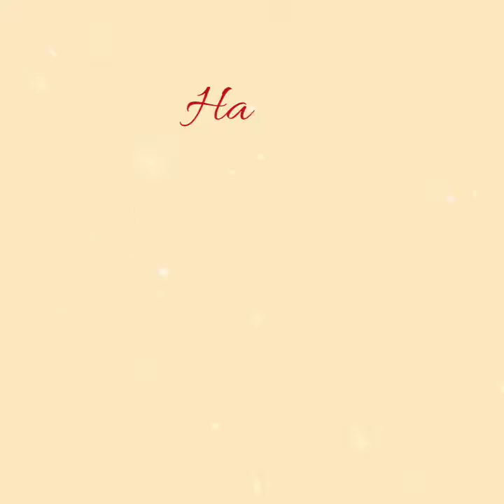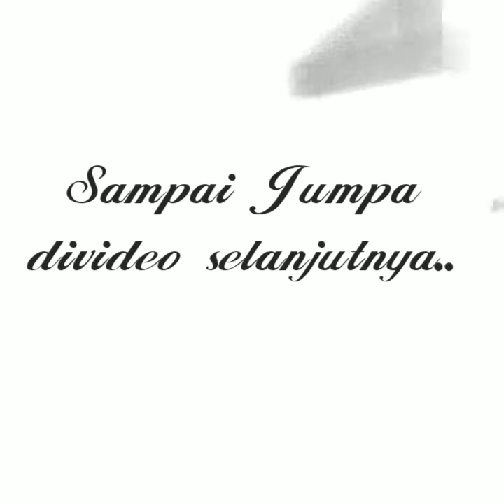Banten Robotic Competition (BRC) 2019